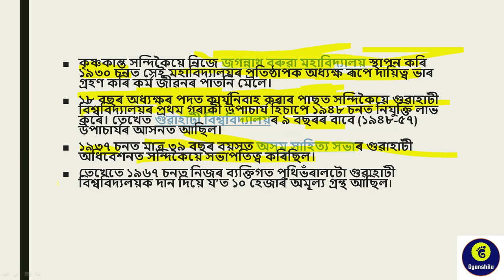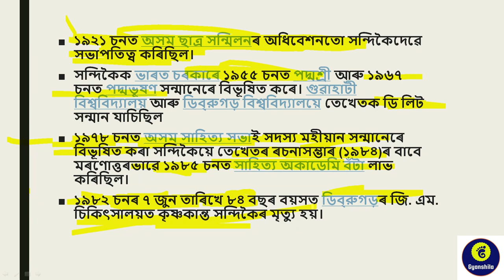Biography of Krishna Kanta Handique..(কৃষ্ণকান্ত সন্দিকৈৰ বিষয়ে সবিশেষ) All you need to know...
Complete analysis about Krishna Kanta Handique. All you need to know.

2020 yearly current affairs MCQ